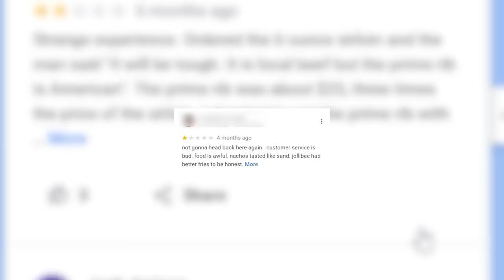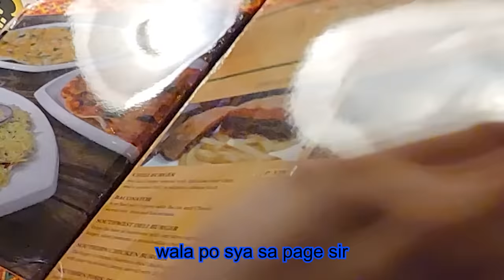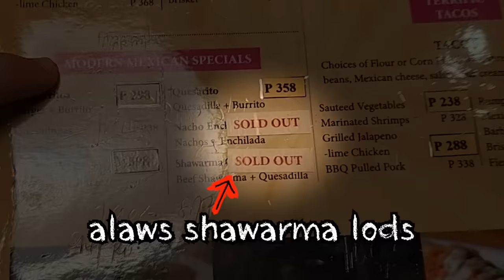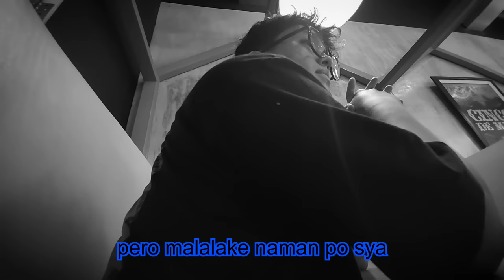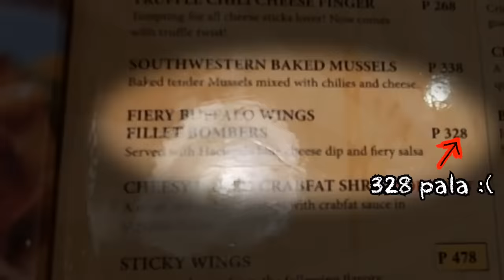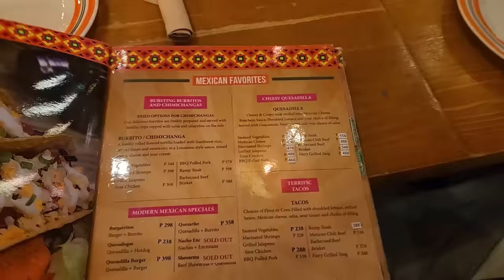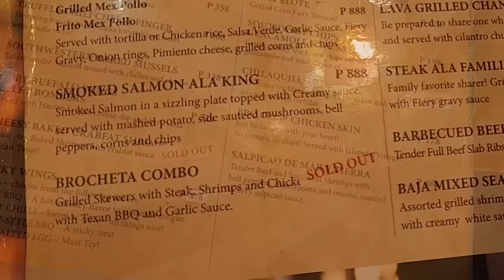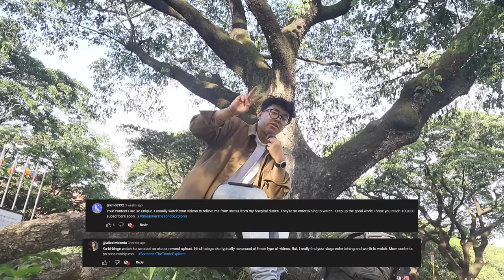Eating at Pasay's Worst-Reviewed Restaurant on Google Map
Hashtag of the Vid!